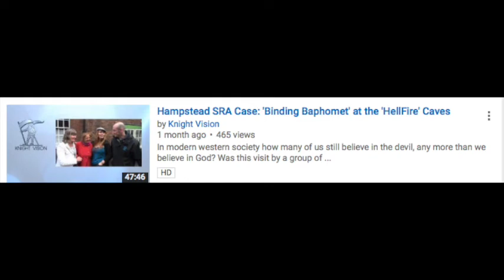Christ Church Hampstead Aleister Crowley and Charles Manson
Can it be anymore blatant?